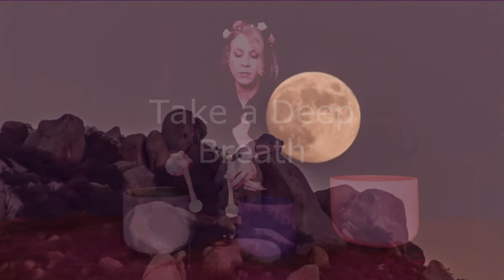Full Moon in Leo - Boosting Confidence - Crystal Bowl Meditation Sound Healing - February 16 2022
Thank you to Leize for providing the Crystal Bowls for our healing sessions! 🦋

The full moon in Leo on February 16, at 11:55 a.m., EST, packs no shortage of drama. While any full moon offers an opportunity for a release, ending, or culmination in a specific area of our lives, this one gets its larger-than-life flourish from Leo’s influence. It will encourage us to tap into our self-expression and creativity, and to celebrate ourselves and our accomplishments.
As this full moon in Leo avoids tough conversations with other planets, the energy is generally positive. But its position opposing the sun in Aquarius still creates some room for tension. Think about it this way: The sun is Leo’s ruling planet, representing the individual and life-force of the self. So, when the sun is in Aquarius—a sign more focused on the collective than the individual—it can struggle to express itself. As this full moon in Leo lies directly opposite that energy, it just makes focusing on our self-expression and personal needs that much more important.

This full moon is reminding you that you deserve to take up space—that you are deserving of your heart’s wildest desires. - well and good.com

My bowls are tuned to A- 432hz "Perfect Pitch."  I'm using
an  D note (Orange Bowl) for the Sacral Chakra, an A note (Blue Bowl) for the 3rd Eye Chakra, and a F note (Green Bowl) for the Heart Chakra. The Bowls are played together in harmonic frequency.

It is a true pleasure to play for you and to help you get into the best frequency to attract the things you need in life.🦋 Keep "vibe-ing," folks!

🌟🌸Thank you Classic Designs Boutique for the lovely crown that I am adorned with in the video! ❤️